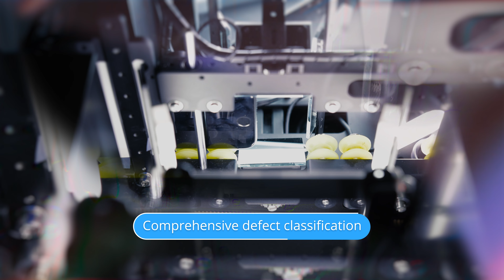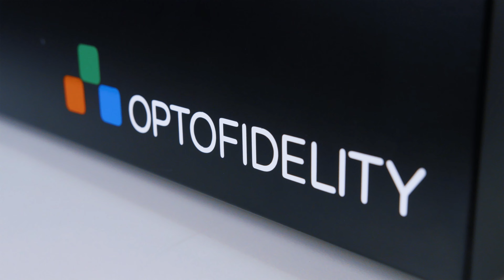OptoFidelity SCORE - Objective cosmetic defect detection and grading for pre-owned smartphones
OptoFidelity SCORE, our solution for objective cosmetic defect detection and grading for pre-owned smartphones